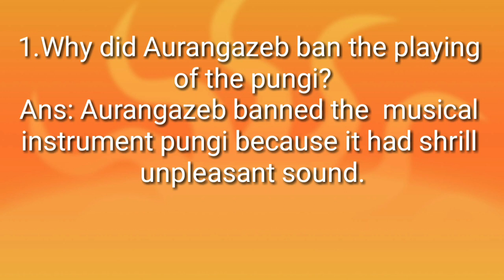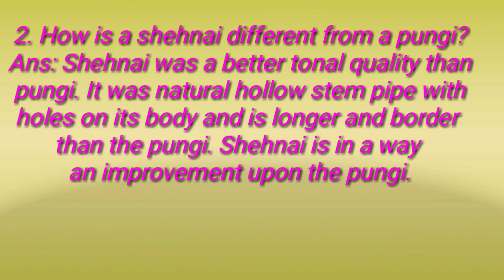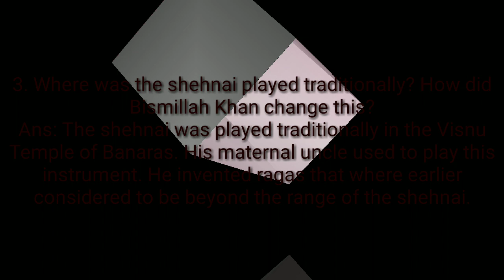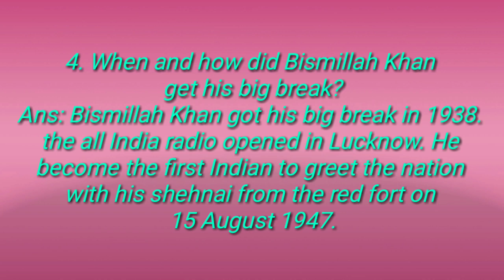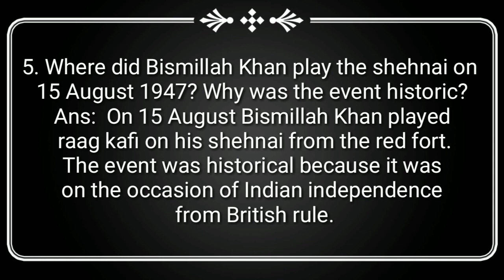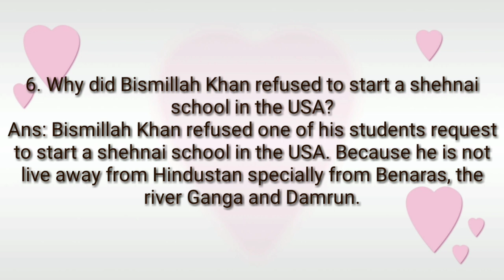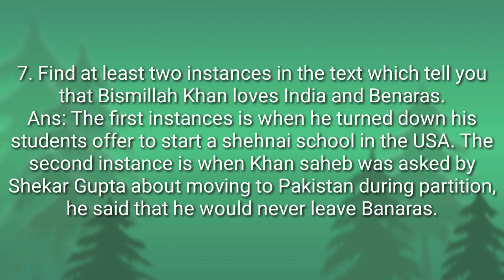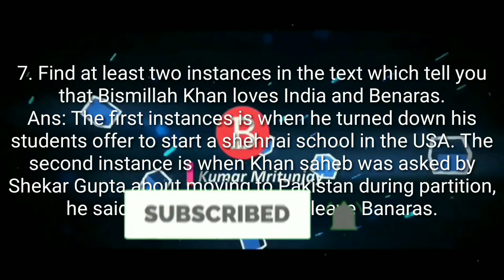Textual questions and answers of The shehnai of Bismillah Khan class9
Here the textual questions and answers of the lesson The shehnai of Bismillah Khan class9